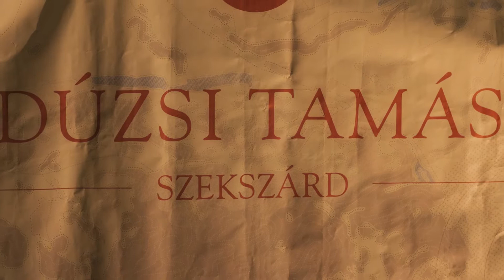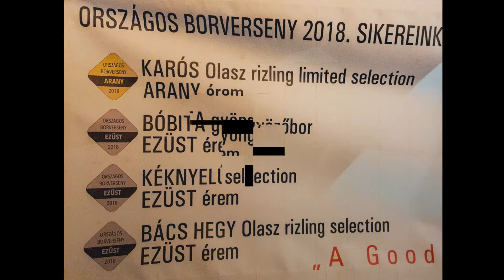27. Budapest Borfesztivál, 2018. szeptember 8.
Sziasztok!

2018. szeptember 8-án látogattunk ki a 27. Budapest Borfesztiválra.

A fesztivál a Budavári Palota falai között került megrendezésre a SPÁR támogatásával. A környezet méltó keretet adott a több mint 140 borászatot felvonultató fesztiválnak.

A fesztiválra sajtóbelépővel jutottunk be, amit az Instagram oldalamon elért követői számnak, köszönhetek.
Az oldal követőinek száma folyamatosan változik, összességében növekvő tendenciát mutat.

A fesztiválon a Polgár Pincészet, Dúzsi Tamás, Fekete Borpince, és a Borbély Családi Pincészet borait kóstoltuk meg.

A fesztiválon riportot készítettünk: Dúzsi Tamással, Fekete Borpince vezetőjével, és a Borbély Családi Pincészet képviselőjével.

A fesztiválon próbáltuk ki elődszőr a videók minőségének javítása érdekében beszerzett DJI Osmo Mobile2-t.

Fotó: Canon 70D
Videó: Samsung S9 plus
Stabilizátor: DJI Osmo Mobile 2